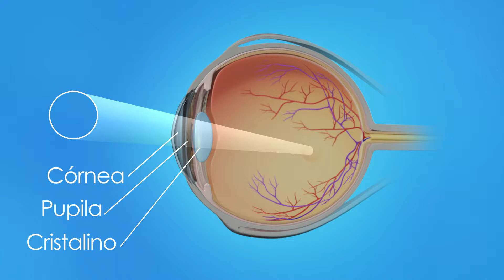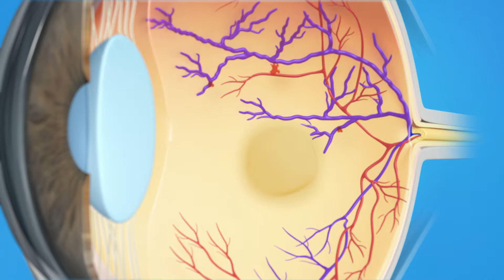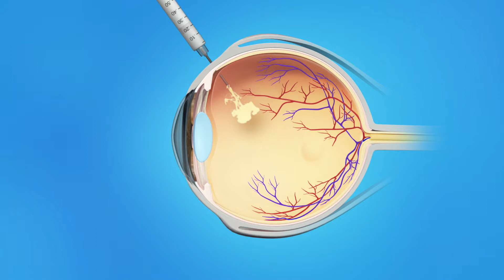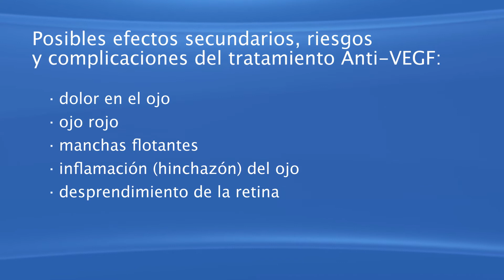Windy City Retina || (Spanish) Retinal Vein Occlusion Injections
Ankit Desai, MD
Board Certified - Fellowship trained Retinal Surgeon
Servicing Plainfield, Joliet, Morris Illinois and surrounding regions.
Copyright (video): American Academy of Ophthalmology